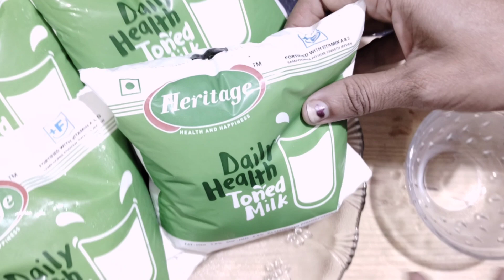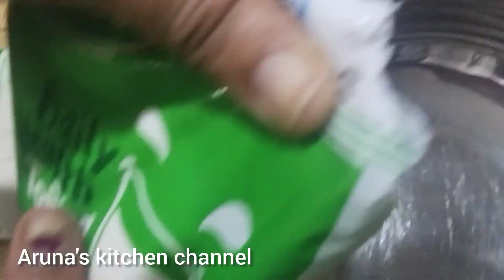దీపావళి శుభాకాంక్షలుతో చెర్రీ ఫ్రూట్స్ సైజులో రసమలై//spongy rasmalai recipe//homemade rasmalai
దీపావళి శుభాకాంక్షలుతో చెర్రీ ఫ్రూట్స్ సైజులో రసమలై//spongy rasmalai recipe//homemade rasmala

credit by music
Musician: @iksonmusic